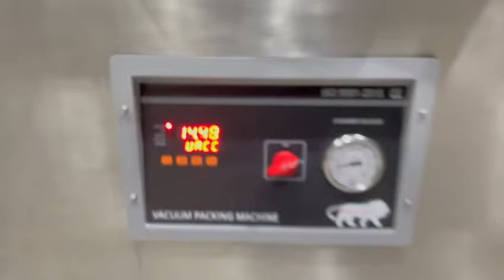Rema Engineers Heavy Duty Double chamber vacuum packing machine For Brick shape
We are Rema Engineers, India.

We are Manufacturing Customized Map Tray Sealing Machine For any kind of Sweets, Namkeen and Cookies.

REMA ENGINEERS
FAC. ADD. PLOT NO. 5221, PHASE -4, VATVA GIDC,
B/H. WINDSOR MACHINE LTD., NR. ALANKAR BOILER,
RAMOL CHAR RASTA, VATVA, AHMEDABAD-382445.